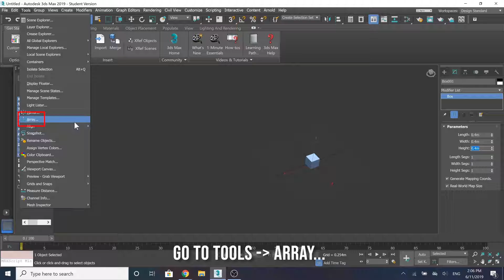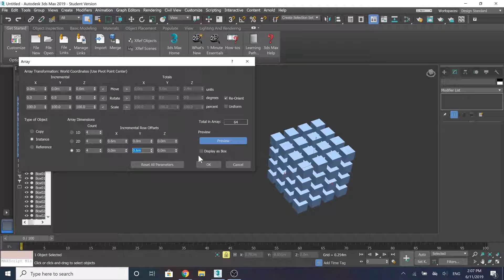Duplicating with Array Tool | 3DS Max